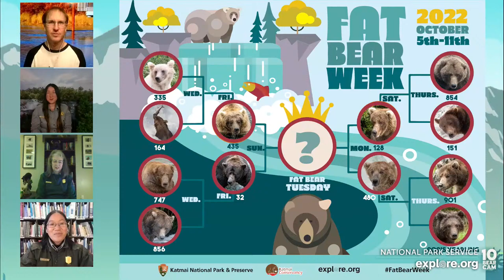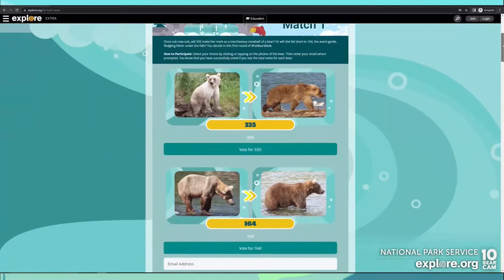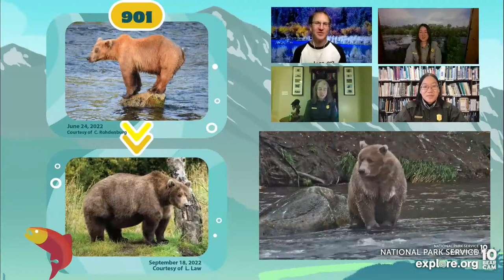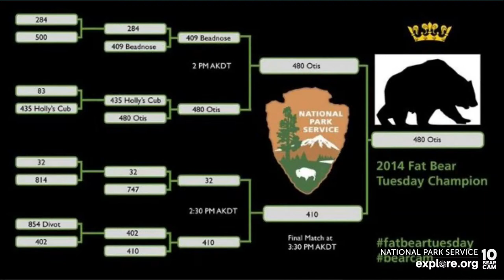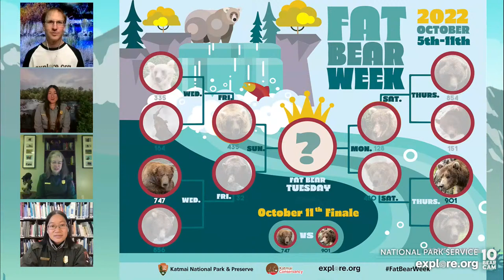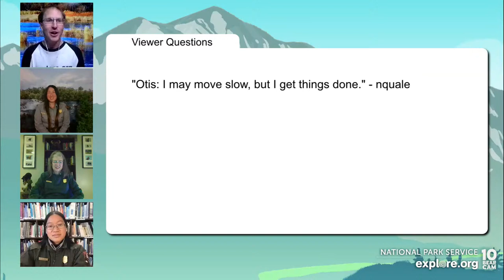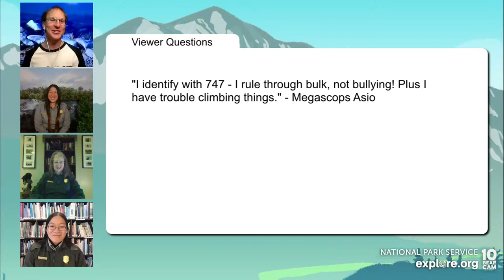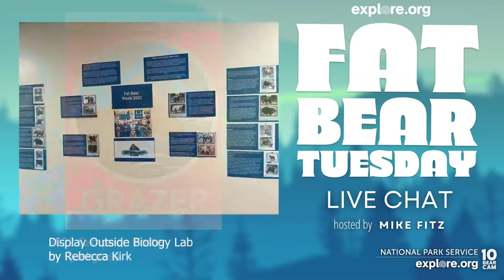Fat Bear Week Finale | Brooks Live Chat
The merely chubby bears have been winnowed away and only two remain standing in Fat Bear Week, the fattest tournament on Earth. Fat Bear Tuesday is when you can choose the winner. Who will be crowed Fat Bear Week champion? Explore the lives of the two final contestants and the importance fat to brown bears with explore.org’s resident naturalist Mike Fitz and Katmai National Park rangers.